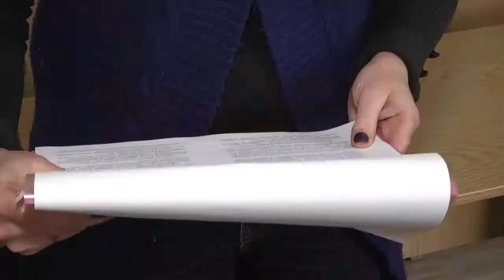Компенсація для фермерів_канал Житомир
По 2 тисячі гривень компенсації з обласного бюджету отримають фермери та сільгоспвиробники за кожну нову корову вирощену у власному господарстві